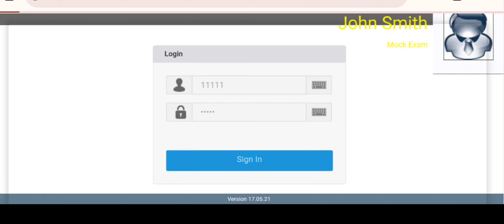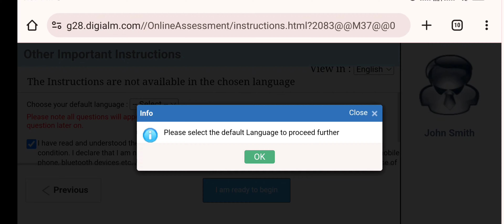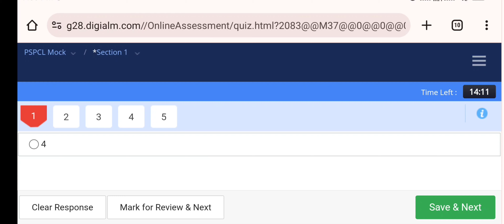PSPCL ALM (ਲਾਈਨਮੈਨ) Online Paper ਕਿਸ ਤਰ੍ਹਾ ਹੋਵੇਗਾ Admit Card Link ਹੇਠਾਂ ਹੈ 👇👇@infoaboutallgovtjobs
PSPCL ALMPSPCL ALM (ਲਾਈਨਮੈਨ) ਦੇਖੋ  Online Paper ਕਿਸ ਤਰ੍ਹਾ ਹੋਵੇਗਾ Admit Card Link ਹੇਠਾਂ ਹੈ 👇👇 @infoaboutallgovtjobs